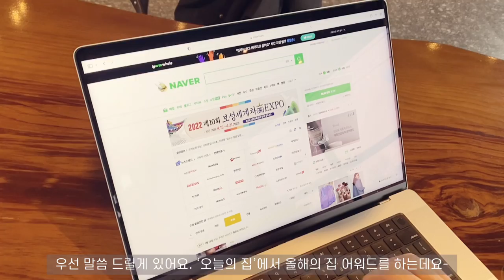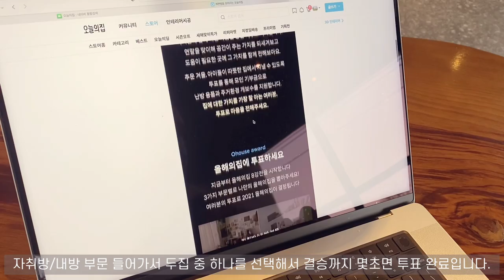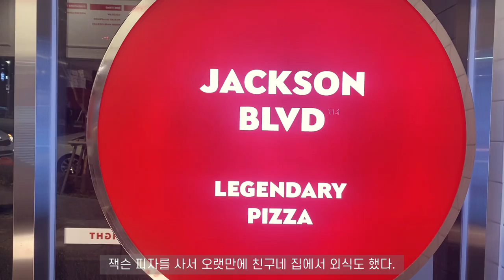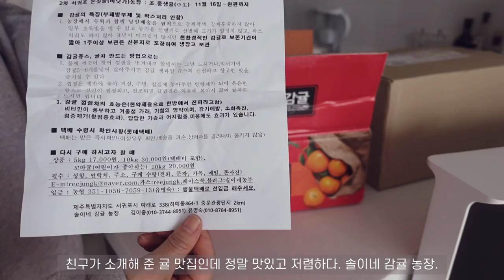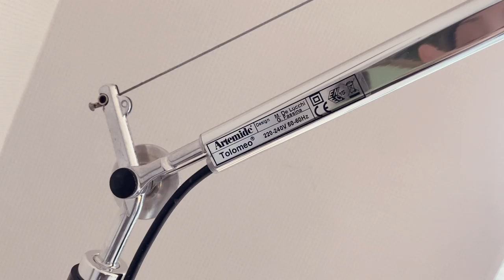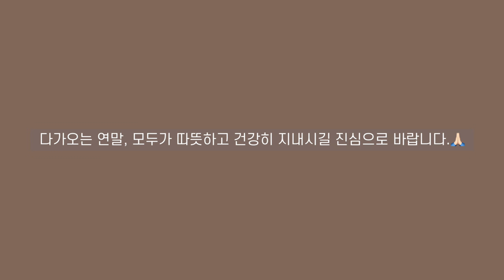뷰맛집_오늘도 집꾸미기_아르떼미데 톨로메오 메가램프 언박싱_맥북 프로 M1언박싱_오늘의 집에서 올해의 집에 선정되어 투표합니다🙏🏻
오늘의 집 '올해의 집' 투료 링크
👉🏻자취방/내방 부문 '파리 빌라 같은 집'에 투표해주실거쥬🙏🏻

참, 그리고 덧붙여서,
집관련 정보나 시세, 지역 위치 등은 말씀드리지 못하는 점 양해부탁드립니다.
주소언급에 대한 댓글이나 인신 공격적인 혹은 악의적인 댓글은 예고없이 삭제하도록 하겠습니다. 🙅‍♀️🙇‍♀️

-제품정보-

서귀포감귤-솔이네 감귤 농장 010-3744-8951

이케아 러그, 양모러그